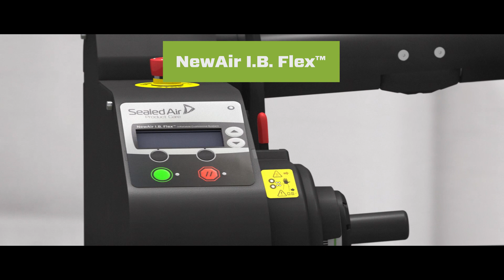Sistema di riempimento a bolle d'aria NEW AIR IB FLEX